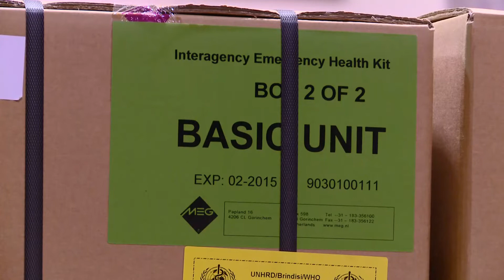Da Base UNHRD Brindisi - Aiuti Italia per Gaza